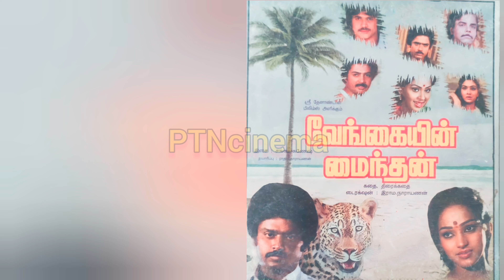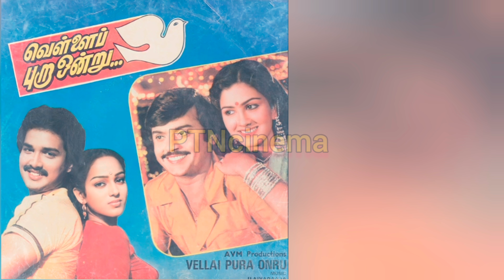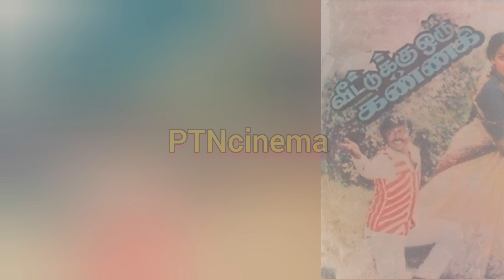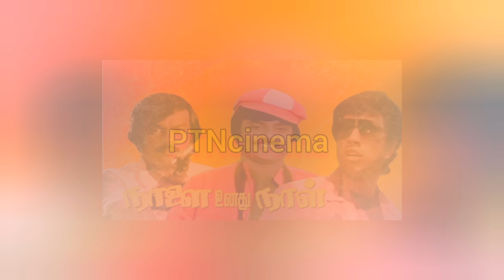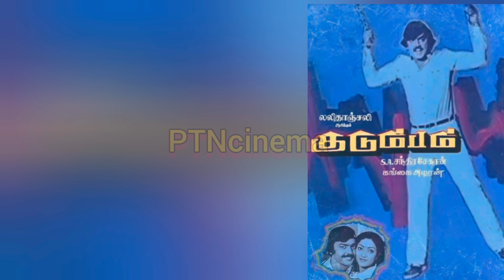ஒரே ஆண்டில் 18 திரைப்படம் வெளிவந்தது வெற்றி தோல்வி கொடுத்து கேப்டன் திரைப்படம் | Vijayakanth movie